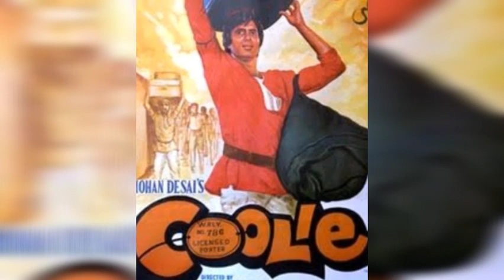Amitabh bachchan and coolie film accident | अमिताभ बच्चन का कुली फ़िल्म एक्सिडेन्ट । महानायक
अमिताभ बच्चन सुपर स्टार हैं. उन्हें महानायक की उपाधि दी गई है. अमिताभ के साथ कुली फ़िल्म की शुटिंग के दौरान हादसा हो गया था, जिसमें वे मर कर बचे थे. वो पूरा हादसा क्या था, कैसे हुआ था ? इस विडियो में हम आज बताने जा रहे हैं.
महानायक अमिताभ बच्चन
अमिताभ बच्चन के गाने
अमिताभ बच्चन की फ़िल्म
अमिताभ बच्चन न्यूज
अमिताभ बच्चन  एज